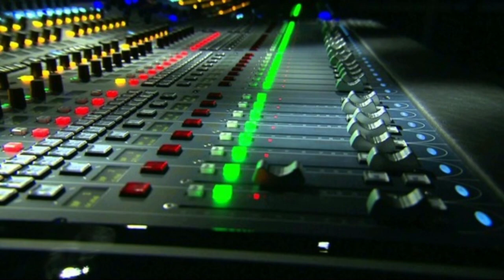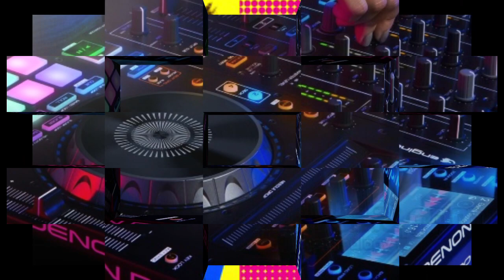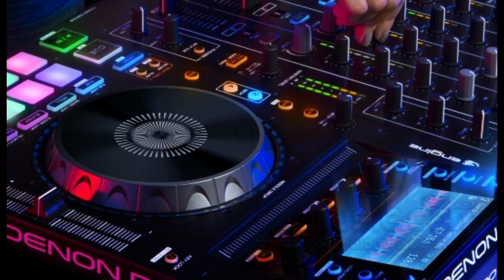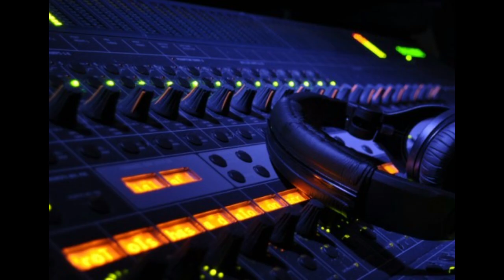80s Ministry Mix 1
80s  Ministry Mix 1